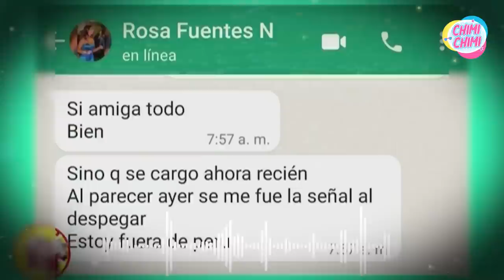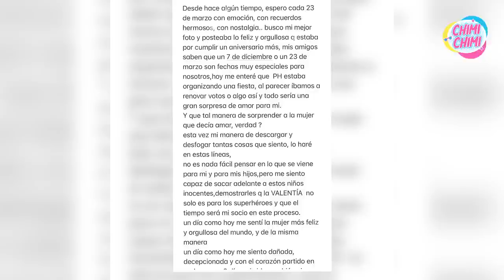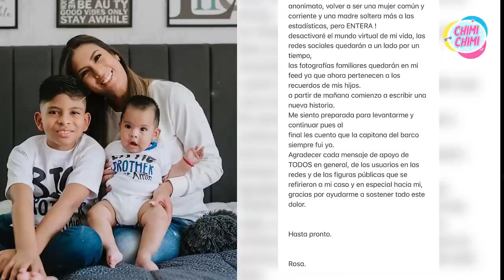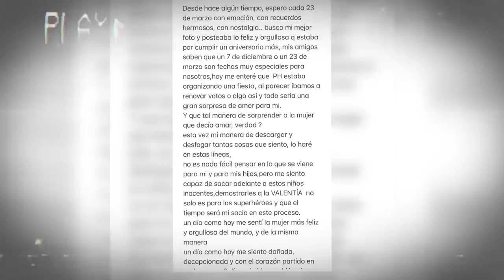Rosa Fuentes se va del país tras ampay de Paolo Hurtado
Rosa Fuentes y sus hijos se van de Perú tras ampay de Paolo Hurtado y Jossmery Toledo.

Brunella celebró la noticia y hasta se animó a dejar un consejo a la esposa del futbolista.